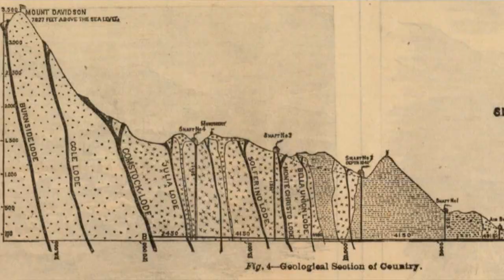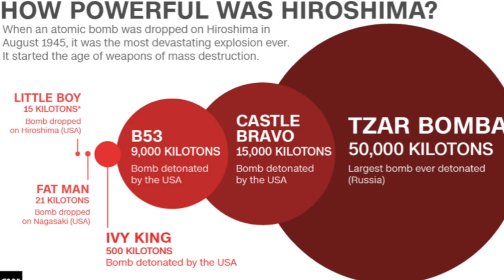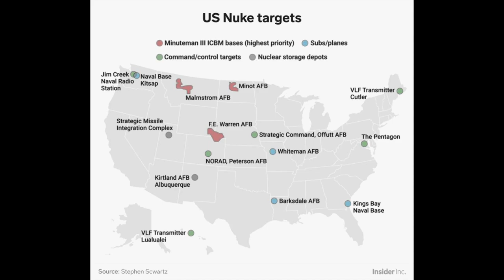Why bother prepping for a nuclear attack? Is it a waste of time and money?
Just going for a walk and thinking out loud. Should I prep for nuclear war with Russia? Why bother???

Check out my facebook & instagram accounts for more content that doesn't get posted on youtube.

And if you like Overland vehicles and SEMA show off road vehicles my other channel called "mixflip" is the go-to channel for those kinds of videos...Its at 120,000+ subscribers currently so check it out!

Additionally: All of my videos have been closely reviewed prior to uploading to ensure they follow the new 2019 firearms guidelines. I always promote safe and responsible firearms education and handling.